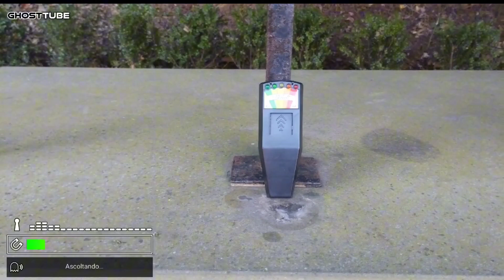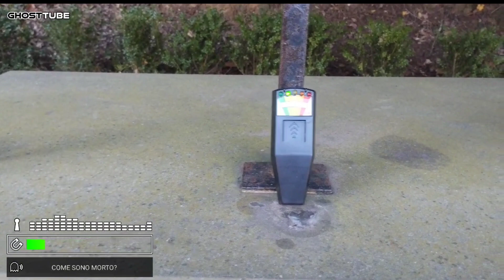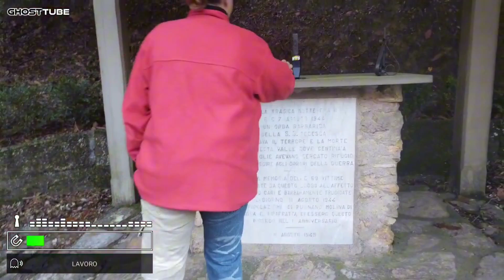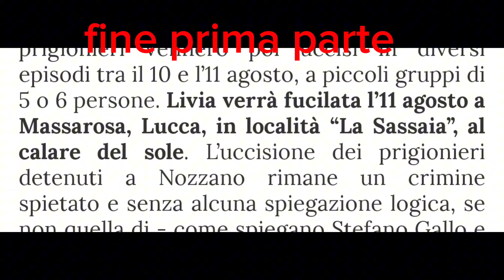indagine paranormale:qui una delle più sanguinose stragi nazi/fasciste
urbex urbexitalia urbexitaly ghost L’eccidio della Romagna fu un crimine contro l'umanità commesso dai soldati tedeschi della 16. SS-Panzergrenadier-Division "Reichsführer SS", comandata dal generale (Gruppenführer) Max Simon, l'11 agosto 1944. Il giorno seguente la stessa divisione sarà responsabile dell'eccidio di Sant'Anna di Stazzema.
fonte Wikipedia